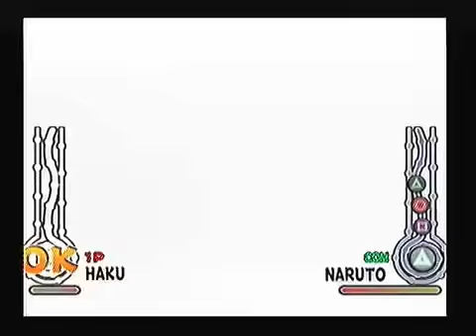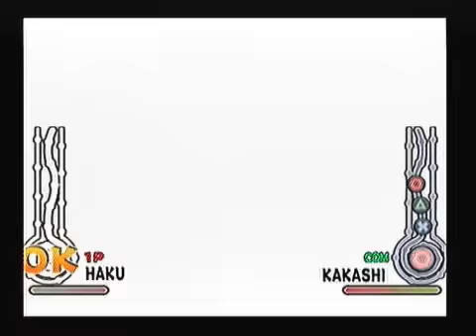Let's Play Naruto: Ultimate Ninja (PS2) - Haku Saga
Haku's saga is extremely short, as we only have to battle Squad Seven (Naruto, Sakura, Sasuke and Kakashi)

The battles are relatively easy, so you won't have many problems.